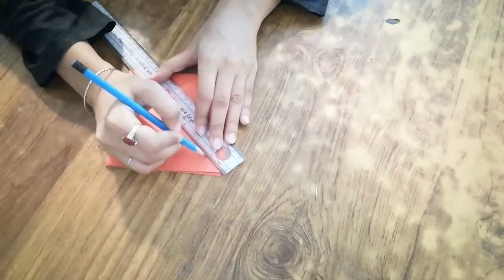Heart Pop-up Card Tutorial ||DIY By Ray Collections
In this video we share heart pop-up card tutorial step by step.Beautiful heart pop-up card to represent on birthdays and anniverssary.Easy way to make this  cute pop-up card.Make this this with fun.Share your reviews in comment section.Keep liking and supporting your feed back matters a lot.

Ray Collections
Thanks